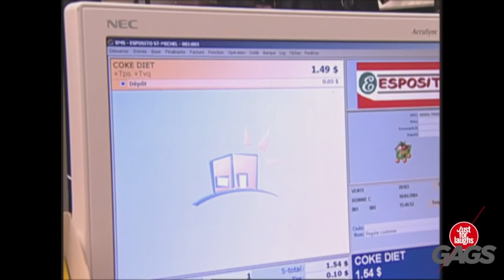Grocery Store Pranks - Best of Just For Laughs Gags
Grocery shopping: where you shop for food, and we shop for victims! Oh, and there might just be a big sale today!

Just for Laughs goes sexy!